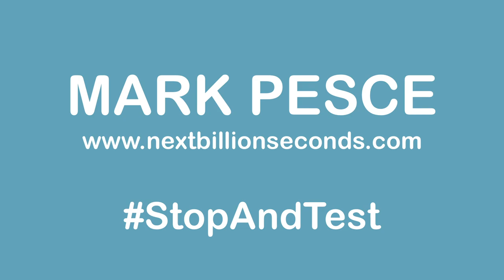THE NEXT HUNDRED SECONDS // 7 APRIL 2020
Now that Australia is flattening the curve of COVID-19 infections, what comes next? We have ninety days to chart a path forward - with several options. The safest (and hardest) is aggressive, repeated testing of the entire population. If we do that we can open our internal borders, relax our distancing, go back to work - and our lives and family and friends. We can restart our economy and help the rest of the world as they work their own way through this crisis. Testing everyone is the way through.

Please share where it will help.